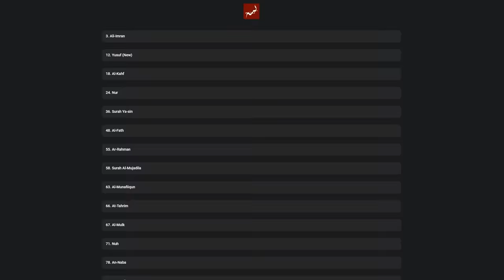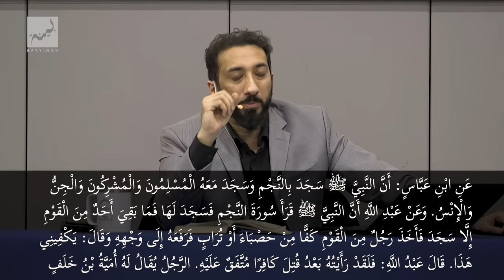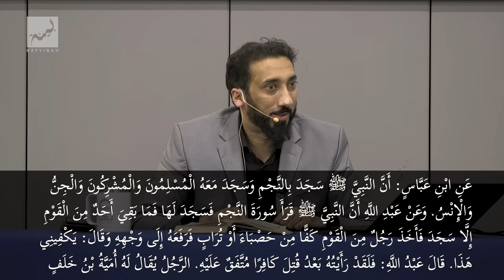When the Disbelievers Fell into Sajdah - Ep. 2 - Surah An-Najm | Nouman Ali Khan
Help Ustadh Nouman and Bayyinah support over 30,000 studying the Qur'an.

As Ustadh delves into the intricacies of the first verse of Surah An-Najm, he shares a fascinating incident from the time of the Prophet, recounting the awe-inspiring incident when the Prophet recited a verse that moved the hearts of believers and non-believers alike, a profound sense of reverence filled the air, prompting all those who heard it to fall into sajdah.